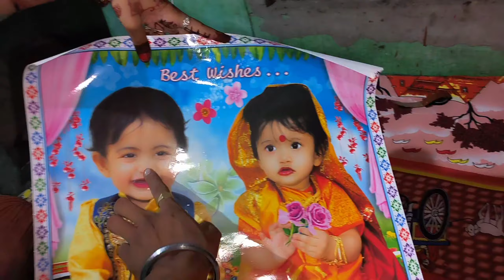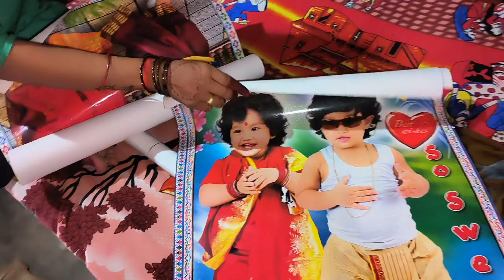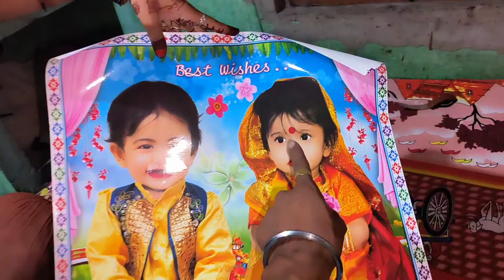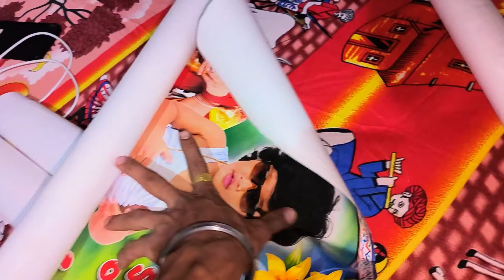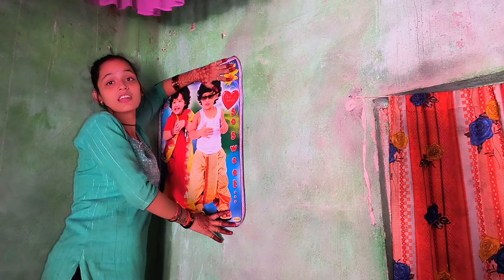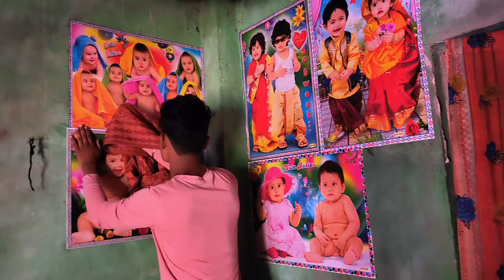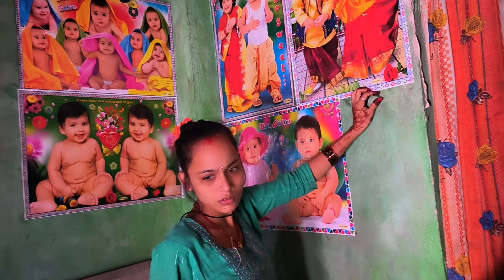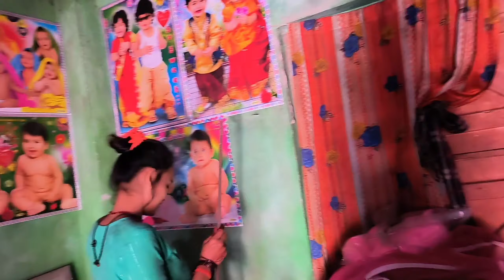बच्चा को हमेशा देखने के लिए रूपतारा ने क्या किया? सच में ऐसा होता है? Love Marriage Cauple Vlogs ❣️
Reporting, teaching Scholarship and research, Fair use is a use permitted by Copyright Statute that might otherwise be infringing Non-profit educational or personal use tips tips the balance in Favour Of fair use. बच्चा को हमेशा देखने के लिए रूपतारा ने क्या किया? सच में ऐसा होता है? Love Marriage Cauple Vlogs ❣️

अब शायद कल से इतना काम नहीं रहेगा Daily vlogs ❣️ Love Marriage Cauple Vlogs
vlogs
family video
born baby
daily vlog video
daily vlog
vlog video
vlog
Love marriage couple vlog
OUR LOVE STORY PART  lovestory
lovemarriagestory
hindi
couple life
Couple shorts
love marrage
love marrage video
love story Cap Comady bhojpuri comedy
Vlog video
rooptara vlogs
ruptara vlogs
@RK Rajani Kaushal
@SK Kanhiya Sahani
@Mr Vishnuraj Fun
cute couple vlogs
special funny vlogs
Must Watch New Vlogs
Totally amezing vlogs
Must Watch Spacial Vlogs
Must Watch funny vlogs
Amezing Funny vlogs
pankaj soni ki prem kahani
pankaj soni love story
love story news tuday
Arti chotu ki prem kahani
arti chotu love story news
navratri puja vidhi at home
navratri puja vidhi at home in telugu
navratri puja vidhi at home marathi
YouTube के पैसा से दुकान खुल गया YouTube peyment